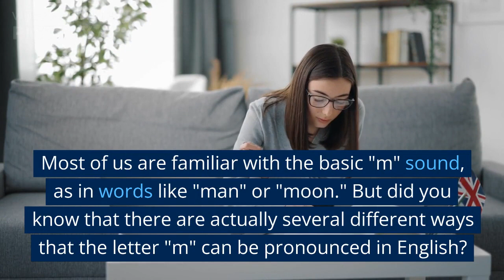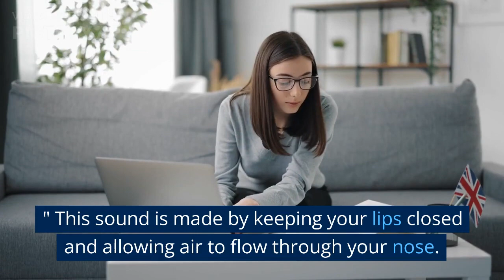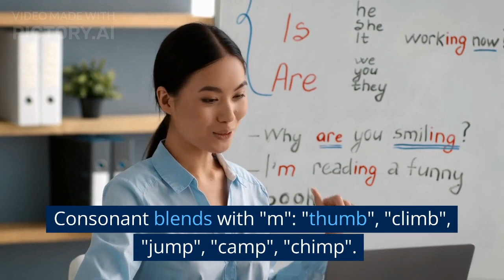Mastering English Pronunciation: The Many Sounds of "M"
In this video, we will dive into the various sounds that the letter "M" can make in English words. From the simple "m" sound to the more complex blends and digraphs, we will cover it all. Whether you're a beginner or an advanced English speaker, understanding the different sounds of "M" can help you improve your pronunciation and communication skills. We'll provide plenty of examples to help you practice and master each sound, so you can speak English with confidence. Join us as we explore the world of English pronunciation with Bertie English.